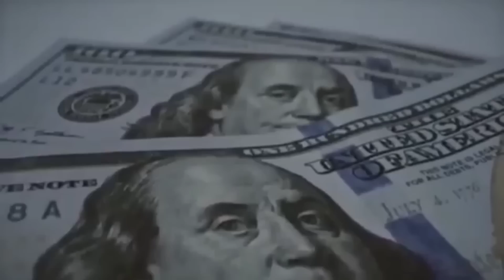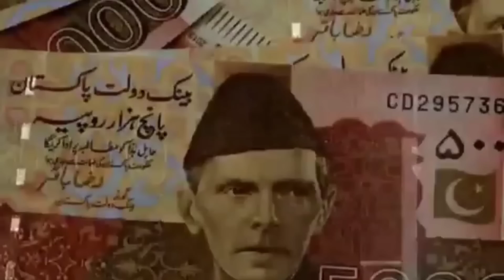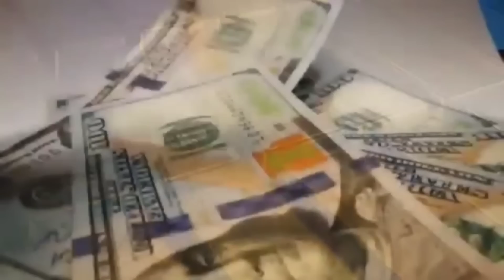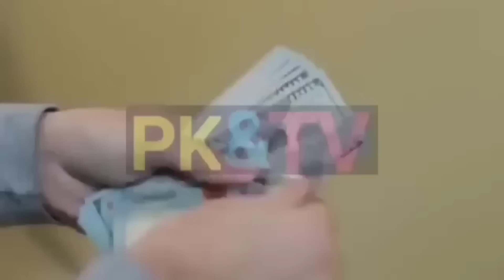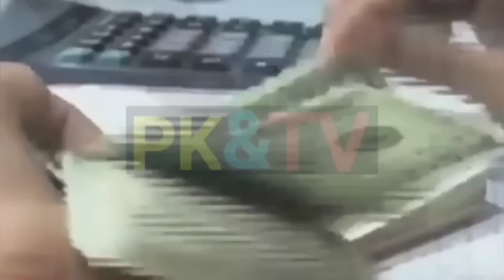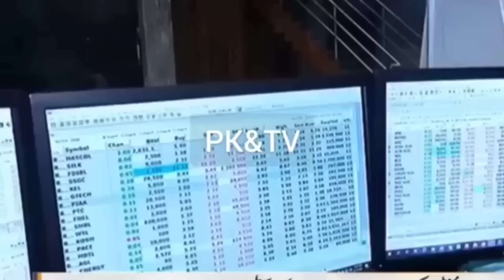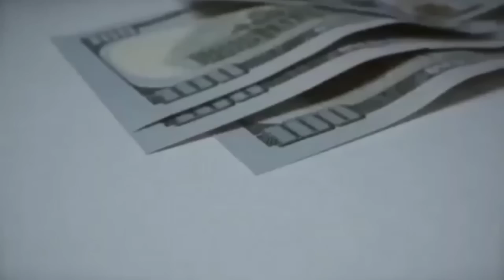Gold Price Per Tola In Pakistan 2023 I PakistanandWorldTv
In This Video I Am Explaining About 3 Big Beneficial Investment in Pakistan I Dollar Investment in Pakistan I Dollar Price In Pakistan I Gold Price in Pakistan I Gold Investment In Pakistan I Real Estate Investment in Pakistan I IMF Program Pakistan I Ishaq Dar I Silver Investment In Pakistan

Pakistan Investment
IMf Program
Pakistan Economy
Pakistan Economy Crisis
Imran Khan
Ishaq Dar
Geo News
DUNIYA NEWS
bol News
Ary News
Don't Invest In 3 Things During Inflation In Pakistan
Inflation
Pakistan Economy
Pakistan Investment
IMf Program
Pakistan Economy
Pakistan Economy Crisis
Imran Khan
Ishaq Dar
Pakistan Buissness
Gold rate in Pakistan 2023
Today's gold price in Pakistan
Gold price update in 2023
Gold market trends 2023
Gold rate forecast 2023
Gold price analysis in Pakistan
22k gold rate in Pakistan
24k gold price in Pakistan today
Gold price per tola in 2023
Pakistan gold rate live update
Inflation
Pakistan Economy
Pakistan Investment
IMf Program
Pakistan Economy
Pakistan Economy Crisis
Imran Khan
Ishaq Dar
Geo News
DUNIYA NEWS
bol News
Ary News

IMF agreement subject to budget I 3 Best Investment In Pakistan I Pakistan Economy I Ishaq Dar I

Don't Invest In 2 Things During Recession In Pakistan Economy I Ishaq Dar I IMF I Gold I Dollar
Don't Invest In 3 Things During Recession In Pakistan Economy I Ishaq Dar I IMF I
Three things will Expensive After Budget In Pakistan I Gold I Dollar I Pakistan Economy I Ishaq Dar
3 Best Investment Before Budegt In Pakistan
3 Best Investment In Pakistan I Gold Investment I Dollar Investment I Real Estate Investment Pakistan I
3 Best Investment In Pakistan I Gold Investment I Dollar Investment I Real Estate Investment Pakistan I
Dollar Investment I GOld Investment I Pakistan Economy I IMF I Ishaq Dar I Imran Khan I Property Investment